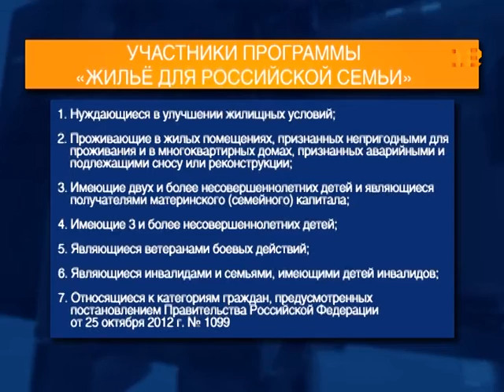Реализация программы «Жилье для российской семьи» в Марий Эл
Программу материнского капитала продлили на два года!

Задачу из президентского Послания Федеральному собранию депутаты Госдумы выполнили оперативно - на днях законопроект прошел сразу три чтения. Таким образом, программа будет действовать до 2018 года.

Напомню, сейчас размер маткапитала составляет 453 тысячи рублей. Планируется, что в дальнейшем он будет индексироваться. В Марий Эл, по данным Пенсионного фонда, чаще всего средства материнского капитала молодые семьи тратят на улучшение жилищных условий.

Семьи с двумя и более детьми, имеющие на руках материнский капитал, с этого года могут стать еще и участниками программы «Жилье для российской семьи». Масштабный жилищный проект сейчас  реализуется в 69  регионах страны, в том числе и в Марий Эл.